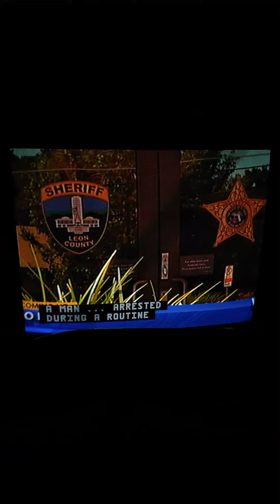WCTV Eyewitness News At 6:00 Intro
"Good Evening, And Thanks For Joining Us At Six, I'm Julie Montanaro. And I'm Abby Walton, Ben Has The Night Off."